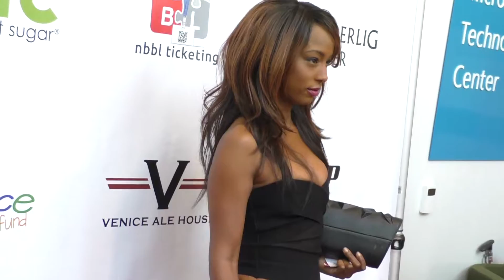Trina McGee at the 2nd Annual The Peace Fund Celebrity Poker Tournament at The Reserve in Playa Vist